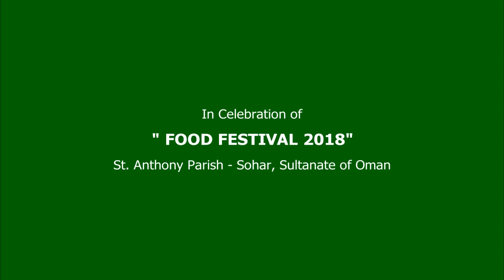"HAVANA" featuring St. Anthony Parish Choir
Food Festival 2018...
St.Anthony Parish - Sohar, Sultanate of Oman...